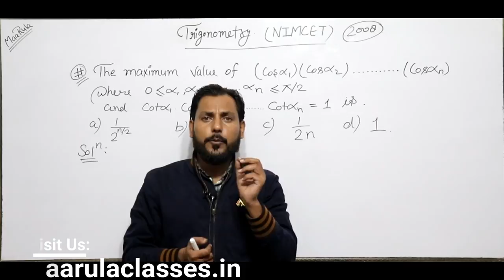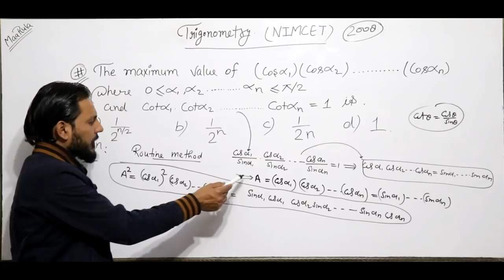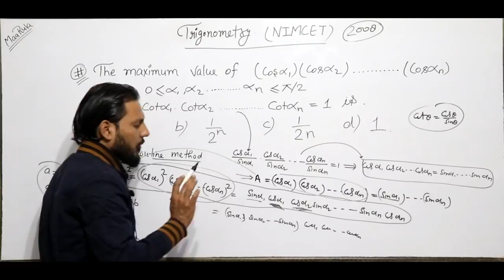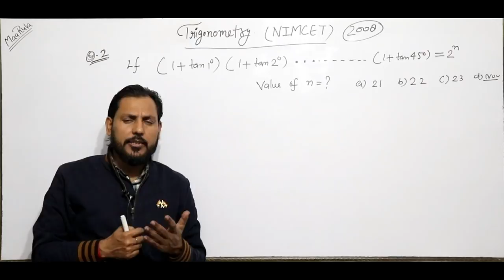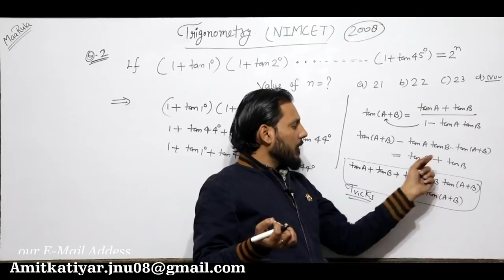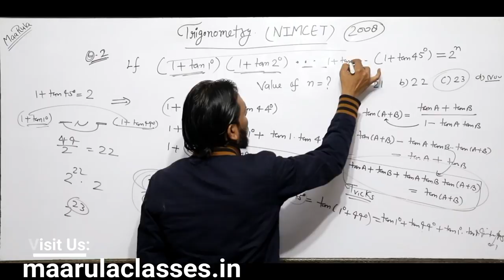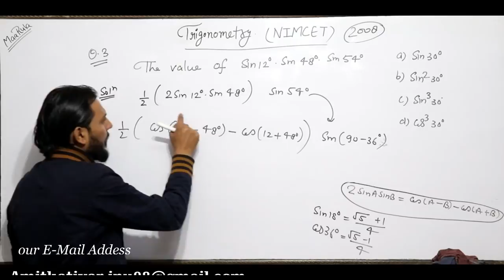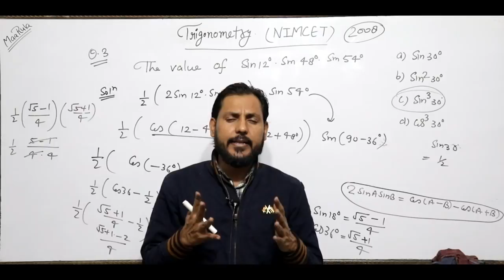Trigonometry Questions Solution || Nimcet 2008 Paper Analysis || Amit Katiyar